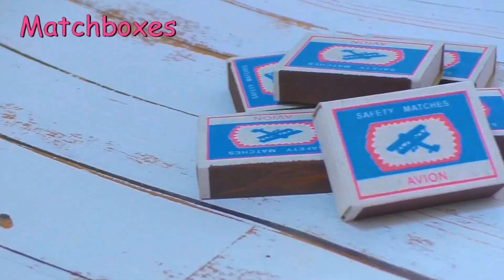amazing diy organizers ideas! ~ 2020 desktop organizer tutorial from old cardboard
Today I will show you 3 ideas for desktop cardboard organizers with drawers